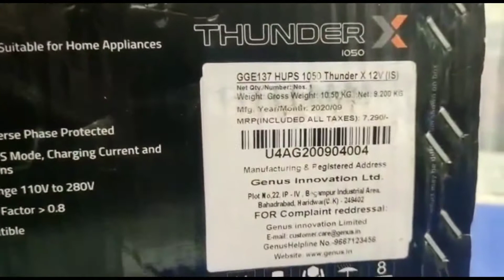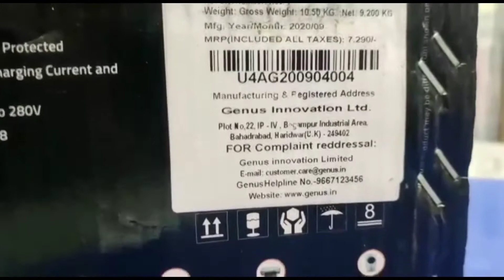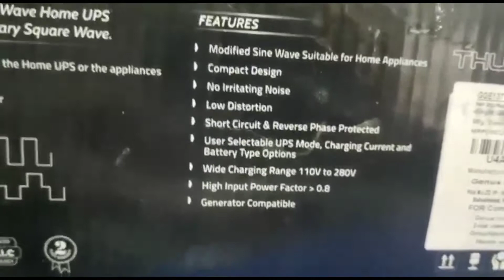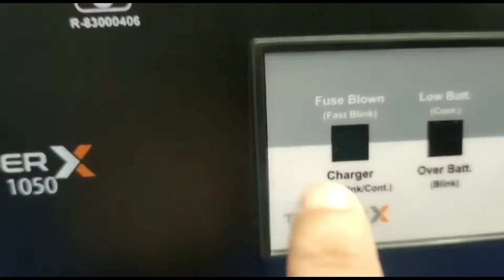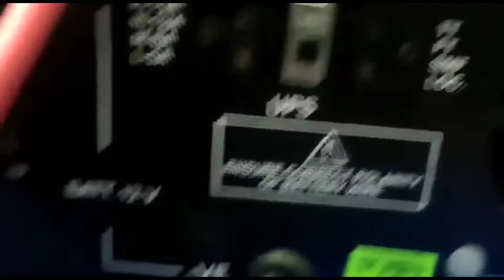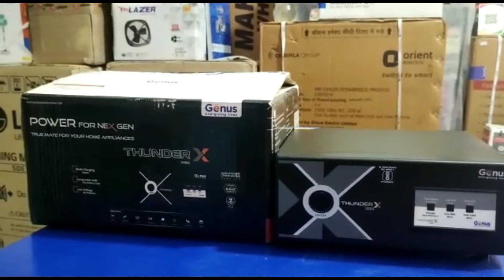Genus THUNDER X 1050 Modified Sine Wave Inverter Best Inverter New Model Unboxing And Review#genus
Brand;Genus
Rated Power:1050 VA
Output Frequency:50 Hz
Power Factor:0.8
Degree Of ProtectionIP 21
Warranty:2 Year
Efficiency:85 %
Model Name/Number:Thunder X 1050

Designed to be aesthetically pleasing, compact to fit in any corner and not to dull your home or office decor, this Genus machine keeps you away from frequent power cuts. Thunder is an all-in-one system that eliminates the need for separate power backup systems for computers and other sophisticated applications. It is also compatible with any type of battery whether it is a normal lead-acid battery or a heavy-duty tubular battery. Its boost charging mode charges the battery fast, leading to significant power savings and low power bills.

Item code